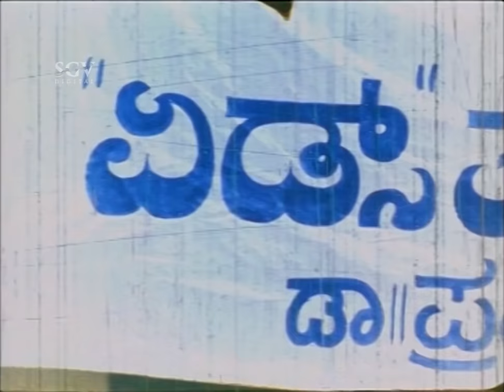Rekha Das Kannada Scenes | Man following Rekha Das | Husharagiri Kannada Movie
Watch kannada scene from the movie Husharagiri. on SGV Kannada Super Scenes Channel..!!

Husharagiri – ಹುಷಾರಾಗಿರಿ2000*SGV